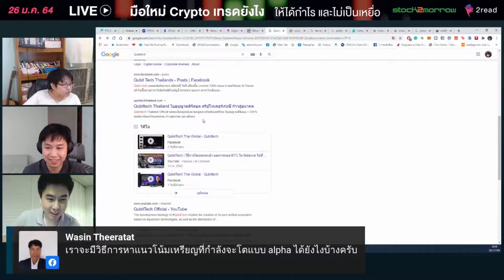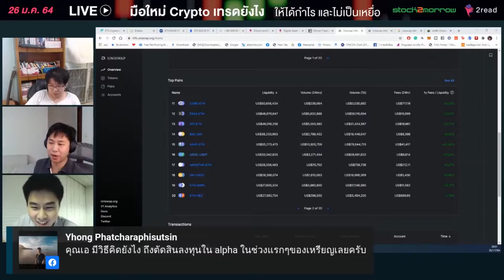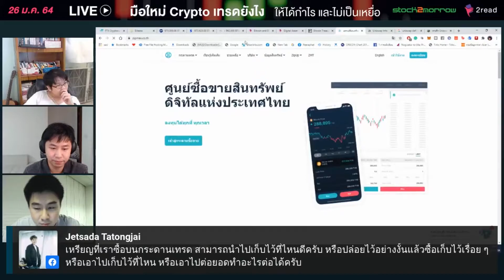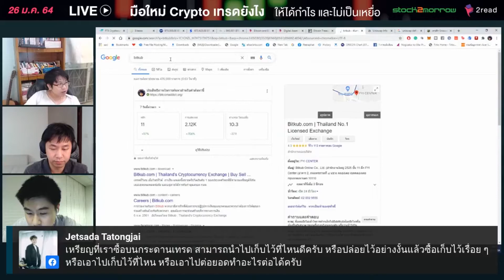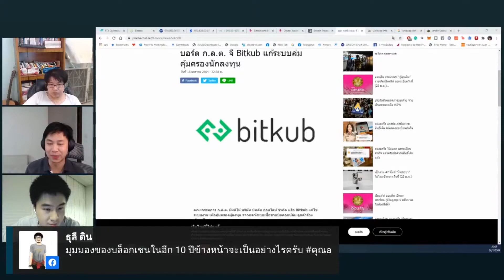มือใหม่ Crypto [3/3] - จะหาเหรียญกำไรโตๆ ยังไง?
มาถึง Part สุดท้าย ของ LIVE “มือใหม่ Crypto”
ใครยังไม่ได้ฟัง Part 1 ไปฟังกันได้ที่

Part นี้คุณเอ คุณหาญ ได้ตอบคำถามผู้ที่ชมไลฟ์
ซึ่งมีทั้งถามถึง
- วิธีการหาเหรียญที่จะราคาเติบโต อย่าง Alpha
- มุมมองต่อตลาด crypto ใน 10 ปีข้างหน้า
และปิดท้ายด้วยคำแนะนำในการเข้ามาสู่ตลาด crypto สำหรับมือใหม่

ขอฝากขายของเหมือนเดิมคร๊าบบบบ
สำหรับใครที่ไม่อยากปะติดปะต่อหาความรู้เอง
มา Short Cut กันได้ในหลักสูตรใหม่ของ stock2morrow

💸 How to Make Money From Digital Asset & DeFi 💸
รวมเทคนิคทำกำไรในสินทรัพย์ดิจิทัล

🔴ในหลักสูตรนี้ เราจะไม่ได้มาบอกแค่ ความหมายของ Digital Asset และ DeFi
แต่เราจะบอกว่า ... คุณจะทำเงินจากมันได้ยังไง❓

📌 ดูเนื้อหาของหลักสูตรเพิ่มเติม